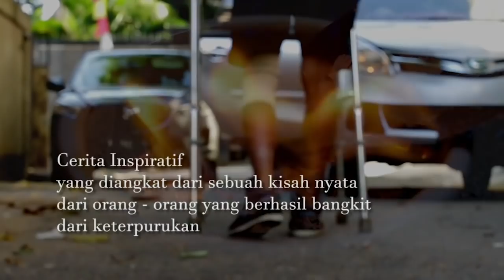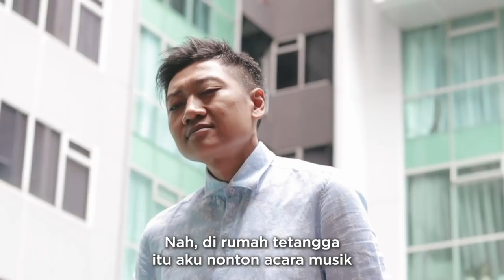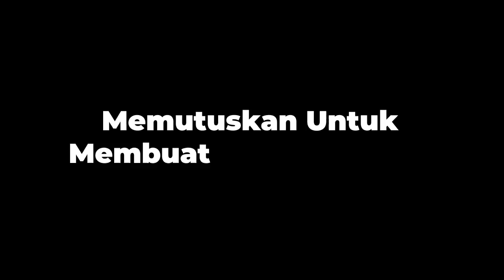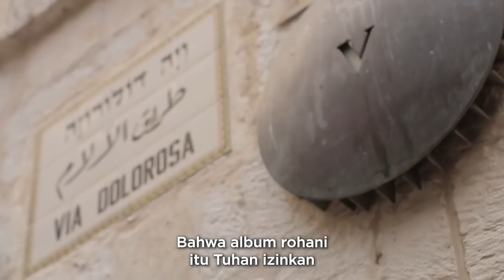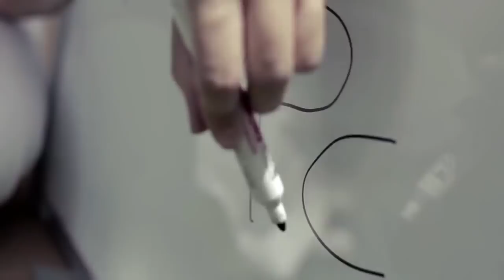Mimpi Seorang Penyanyi Kamar Mandi Adon Saptowo | SegenggamInspirasi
Keinginan Adon Saptowo untuk menjadi penyanyi dimulai dari kecil. Mimpi seorang penyanyi Kamar Mandi. Tidak dibekali peralatan, dulu kamar mandi adalah tempat dimana dia bisa bernyanyi. Keteguhan hatinya untuk menjadi penyanyi, akhirnya mempertemukannya dengan band Base Jam, salah satu band Indonesia 90 an terbaik.

Namun tahun 2006, tahun dimana band Base Jam sedang vakum, itulah titik keterpurukan untuk band dan untuknya. Perjalanan karir nya terhenti, awalnya bingung dan tidak tahu melakukan apa. Teringat dengan pelayanan rohani yang pernah dia lakukan, dia memutuskan untuk membuat album lagu rohani Kristen berjudul "Freedom".

25 tahun menjadi anggota band Base Jam, di tahun 2019 akhirnya dia memutuskan untuk mengundurkan diri karena rindu melayani Tuhan, pelayanan dan ingin fokus ke pendidikan anak-anak. Sekarang, Adon Saptowo bersama istrinya aktif dalam dunia pendidikan anak, Children Ministry. Saksikan yuk, Inspirasi Kehidupan dari mantan vokalis Base Jam, Adon Saptowo!